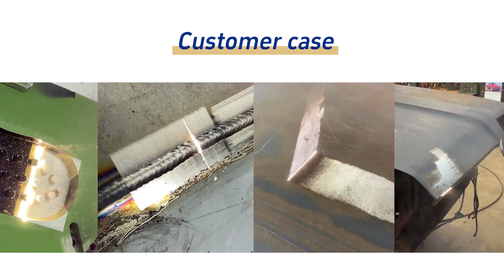Display for the Off-Road Pulse Laser Cleaning Machine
Do you want a pulse laser cleaning machine suit for outdoors with excellent laser cleaning effect?Did not miss our this small size off-road pulse laser cleaning machine,no damage to the work pieces,solve your cleaning problem easily ,welcome to leave your any comments for this machine!